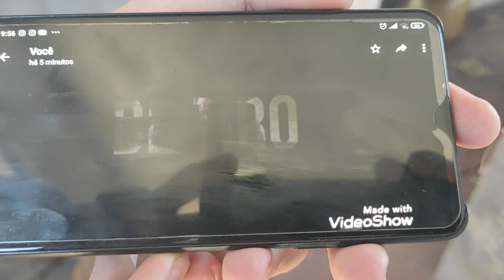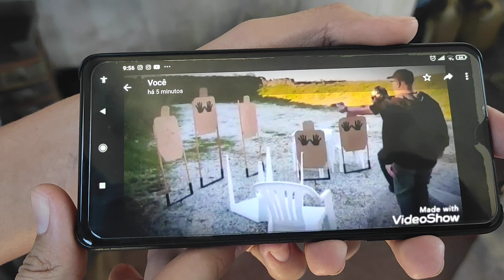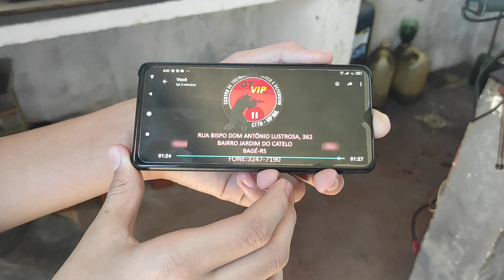POLIMENTO ANTES DA OXIDAÇÃO | SALES ARMEIRO